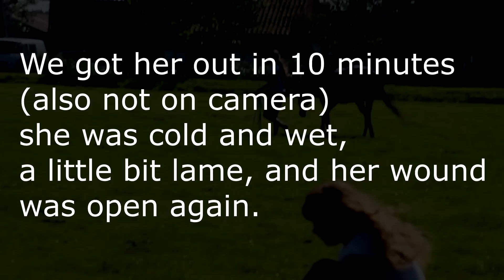start a new day {new stable + negative update}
So Vlos fell into a ditch when we let her meet the herd for the first time, breg and I jumped in the ditch to to get her out, after that I was wet and cold so that is why the camera is a little bit shaky. Vlos' wound was open again and bigger, she was lame again (just when it finally got better).
but after a second try in the paddock, the meeting was a success and we let them back in the field, this time it went a lot better and they accepted each other.

song:
Never Look Back - Zach Berkman